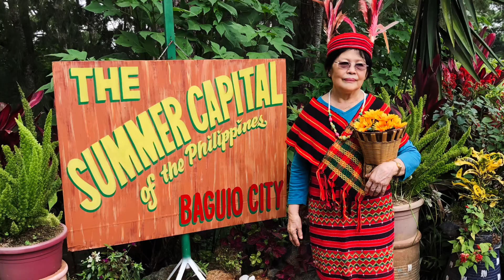2K19 June 23, Baguio Trip in the Philippines